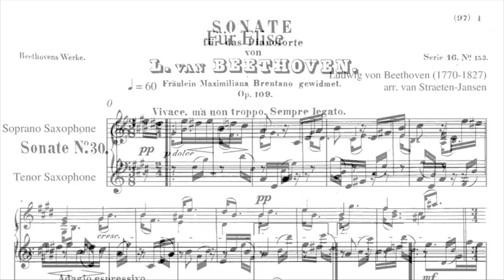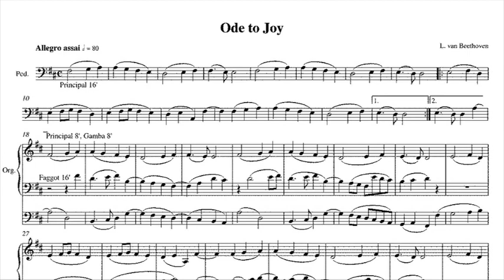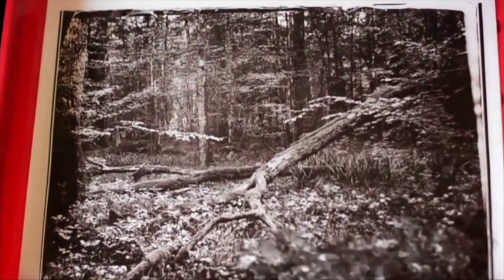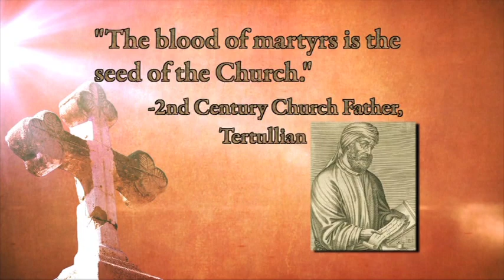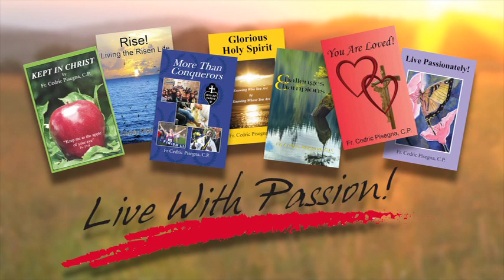480-5th Week of Lent Explosive Growth - Year B - 2017